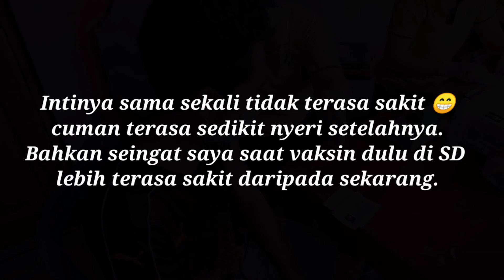Vaksinasi Covid-19 Astra Zeneca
Kali ini program vaksin gratis diadakan di desa kami Desa Budakeling, dengan meminjam SD Negeri 3 Budakeling sebagai tempat pelaksanaan vaksinasi.
Dan saya adala salah satu pesertanya.